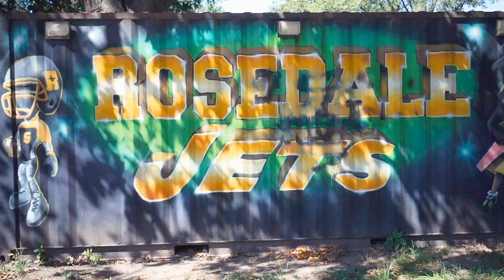CTK Football | Noah Bodden Commits To.... (Shot By L Jay)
Congrats to CTK QB Noah Bodden on his commitment.

Follow my photography/videography page: @ShotByLJay18

To inquire about video/ photoshoots, DM on the photography/ videography page ONLY!